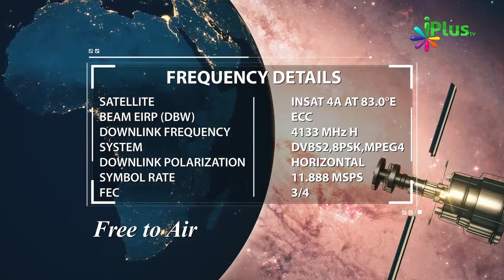Gheebat Kya Hai Aur Iska Gunah By Zaid Patel